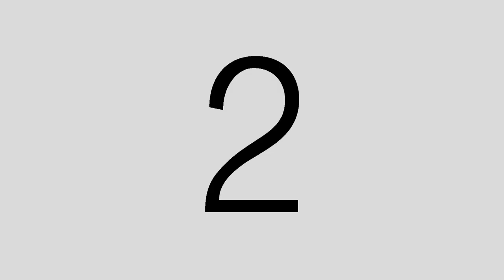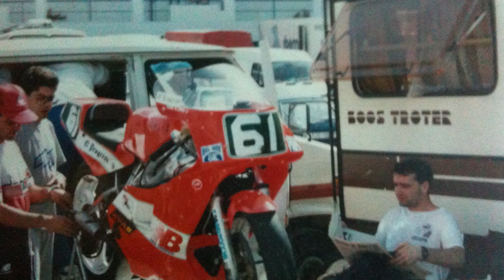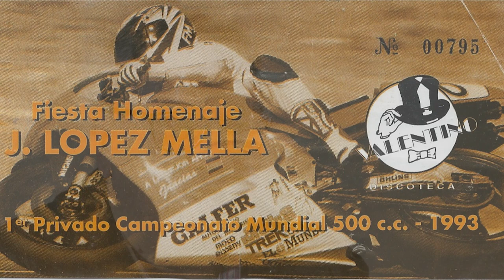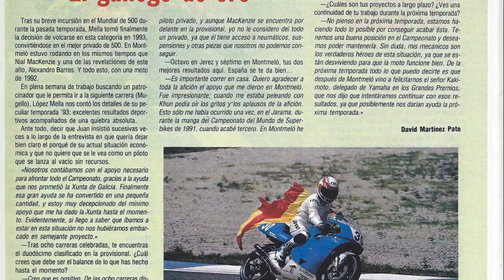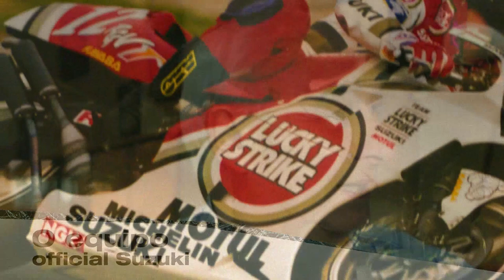homenaje a mella Lostregos Lvcvs 2015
Vídeo homenaje sobre la vida del piloto , Juan López Mella
Realizado por IMAXINA